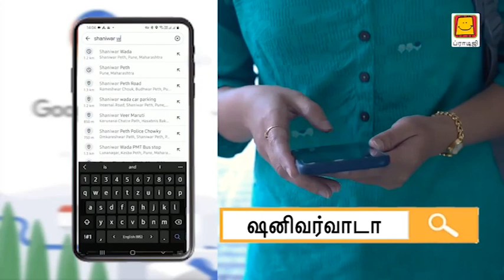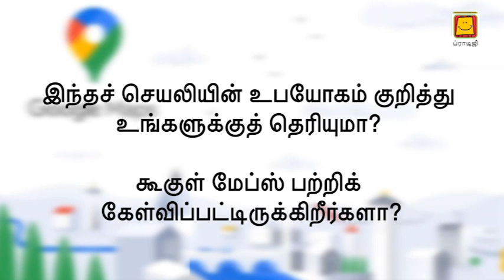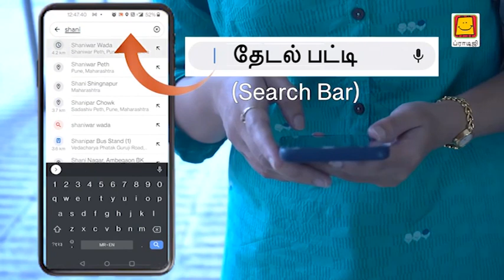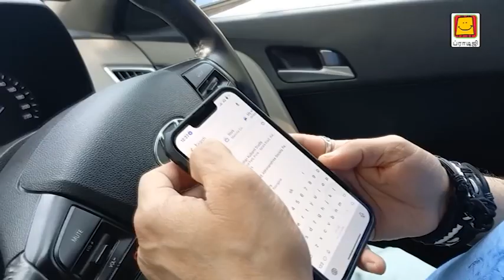Explore using Google Maps (Tamil) | கூகுள் மேப்ஸ் ஐப் பயன்படுத்த கற்றுக்கொள்ளுங்கள்